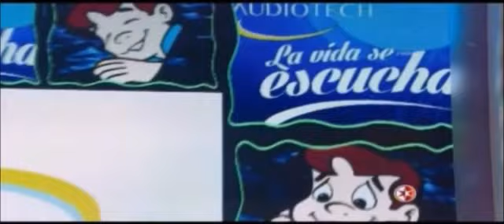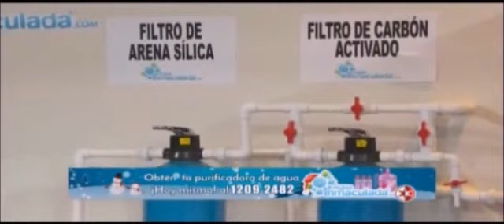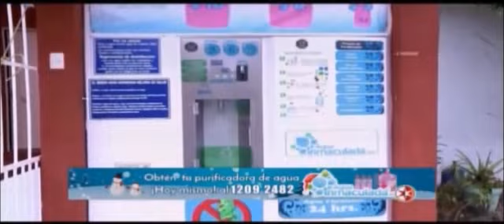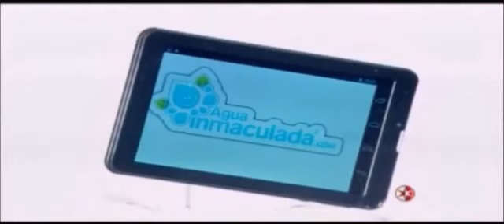EN FAMILIA CON CHABELO - Última emisión pt. 10 (2/2)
Último Programa de En Familia con Chabelo. 20 - Dic -  2015

¡Gracias, Chabelo, Eternamente!